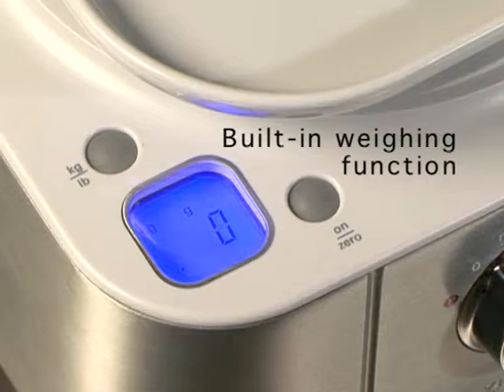Kenwood multipro libra